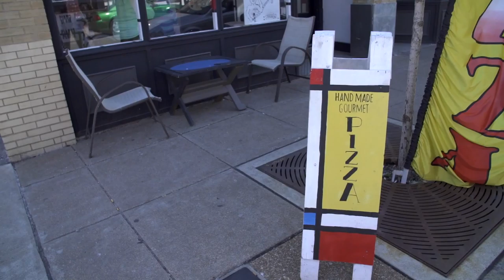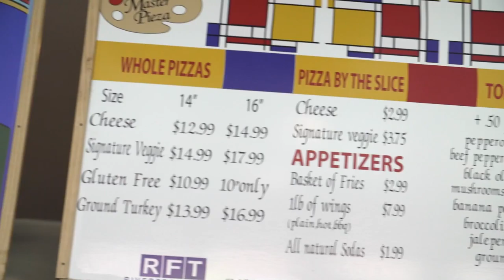Master Pieza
MasterPieza was created in 2008 by William Porter, a pizza lover. He believed that he could make a pizza that was better tasting and better for you. He began marketing his pizzas part time with coworkers, neighbors, family and friends. With a unique healthy taste, MasterPieza eventually became a full-time priority. Today MasterPieza has been in many bars, grocery stores and gas stations.
“Investing in a Healthier Community from Scratch”
Located at 2846 Cherokee St.
MasterPieza’s are hand made from scratch with fresh ingredients.
These delicious pizza’s will add excitement and flavor to any evening or event.